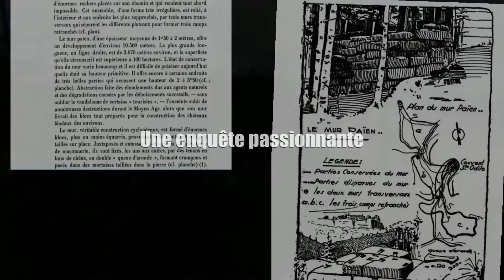Les Murs d'Odile - Teaser 1 HD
Auf dem weg zum Odilienberg ! En route vers le Mont Sainte-Odile ! Une enquête passionnante en plein massif vosgien en Alsace, le long d'un énigmatique Mur Païen (Die Heidenmauer) long de 11 km ! Ce dernier couronne la montagne sacrée autrefois appelée Altitona , nom d'origine celte. Nous poursuiverons l'enquête à la fameuse Abbaye de Hohenbourg fondée par Sainte Odile. Puis nous ferons une visite des 2 chapelles à proximité, la chapelle des Anges et la chapelle des Larmes. Ici, nous vous présentons ce projet documentaire autour de ce lieu mystérieux et d'une beauté rare ! Rien ne sera laissé au hasard. La toponymie, l'étymologie, l'histoire, la géographie, la géologie, la lecture des Saintes Écritures etc... Sans oublier la Légende de la sainte patronne d'Alsace: Sainte-Odile. C'est une vraie terre de légendes ! Le berceau de l'Alsace, non loin d'Ottrott ! Nous invitons nos visiteurs à partager cette vidéo dans l'attente de la sortie de notre projet. Axytion and Co vous remercie de votre patience et à bientôt...